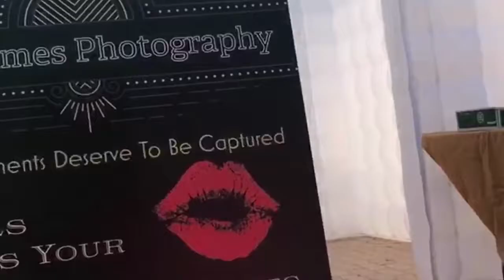Photo Booth Trailer